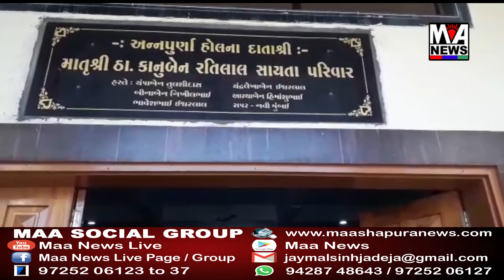રાપર તાલુકામાં લોકઉપયોગી કાર્યોના ખાતમુહૂર્ત પ્રસંગે સાંસદ અને આગેવાનોની હાજરી